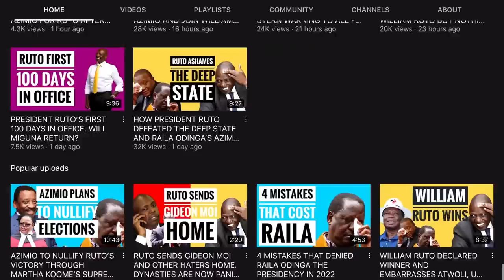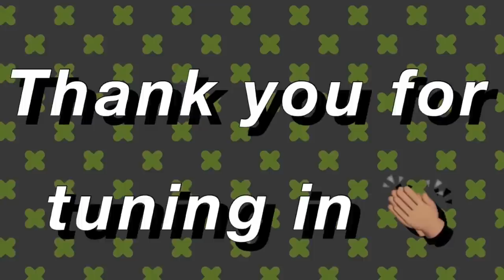PRESIDENT RUTO USING GADAFFI & MANDELA SCRIPT IS MAKING THE WEST PANIC AS RUSSIA & CHINA CELEBRATE!!